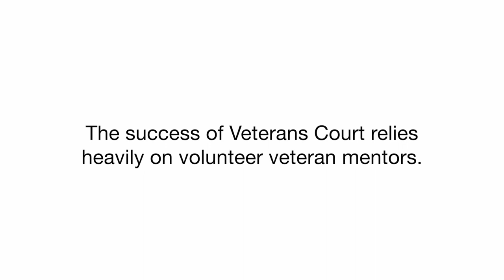Veterans Treatment Court - Dave and David (full length)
Learn about Veterans Treatment Court and how to become a Veterans Treatment Court Mentor.